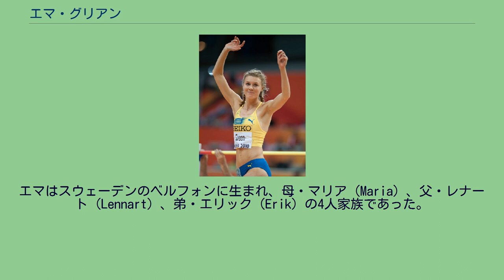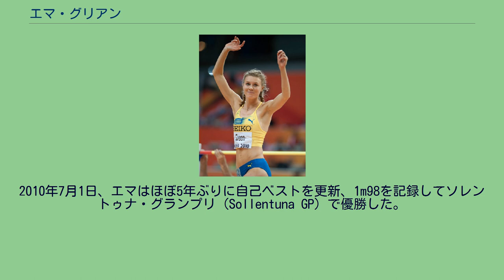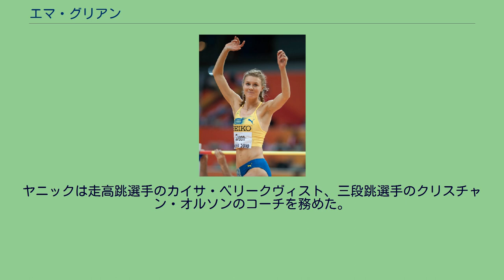エマ・グリアン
エマ・アンナ＝マリア・グリアン・トレガロ（Emma Anna-Maria Green Tregaro、1984年12月8日 - ）は、走高跳を専門とする、スウェーデンの陸上競技選手。
ヨーテボリ（イェーテボリ）東部ベルフォン（Bergsjön）出身。
2005年世界陸上競技選手権大会で銅メダルを獲得する。
また2008年の北京オリンピックスウェーデン代表であった。
2010年ヨーロッパ陸上競技選手権大会で自己新記録となる2m01をマークして銀メダルを獲得した。
エマはスウェーデンのベルフォンに生まれ、母・マリア（Maria）、父・レナート（Lennart）、弟・エリック（Erik）の4人家族であった。
2003年にギムナジウム（中等学校）を卒業、当時は地元・ヨーテボリで開催される2006年ヨーロッパ陸上競技選手権大会を目標に据えていた。
2005年世界陸上競技選手権大会で自己ベストを更新する1m96を跳び、銅メダルに輝いた。
2010年7月1日、エマはほぼ5年ぶりに自己ベストを更新、1m98を記録してソレントゥナ・グランプリ（Sollentuna GP）で優勝した。
そのわずか1か月後の8月1日にはスペイン・バルセロナで開かれたヨーロッパ陸上競技選手権大会にて5分間で2度の自己ベストを更新した。
1度目の記録は、1m99、2度目の記録は2m01だった。
これはエマにとって初めての2m台突破の瞬間であり、ブランカ・ブラシッチに次ぐ価値ある銀メダルであった。
同月にはヨーテボリで開かれたフォルクサム・グランプリ（Folksam Grand Prix）に出場、1m95で優勝した。
世界のトップレベルの高跳選手でありながら、スウェーデンの100m、200m、走幅跳のトップ選手であり、三段跳でもスウェーデンの上位成績を残している。
ヤニック・トレガロ（Yannick Tregaro）はエマのトレーナーであり、2011年3月に結婚し、夫となった。
ヤニックは走高跳選手のカイサ・ベリークヴィスト、三段跳選手のクリスチャン・オルソンのコーチを務めた。
いとこのニック・グリアン（Nicke Green）はロック歌手である。
※特記しない限り、走高跳の成績。